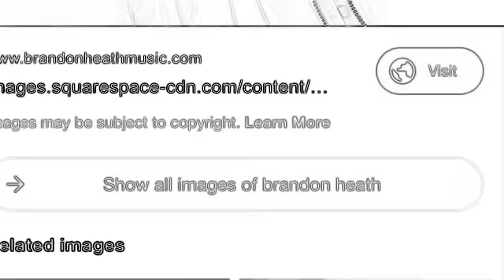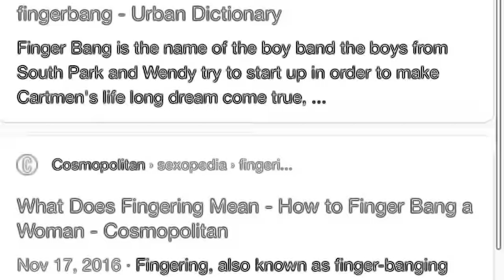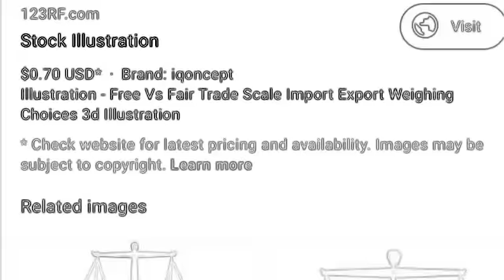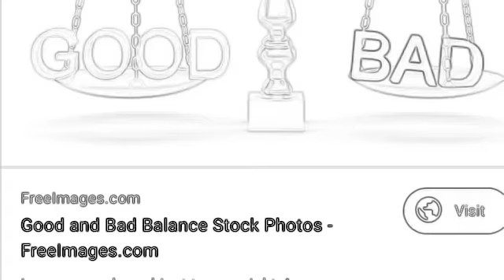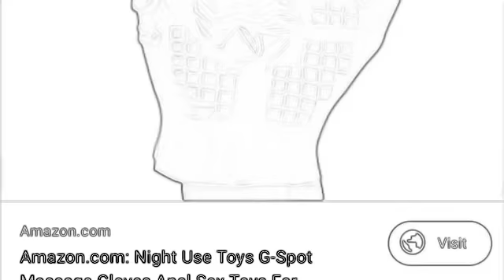Kill them all isis enity and sandy solberg all past all lines I will be the beneficiary c:\